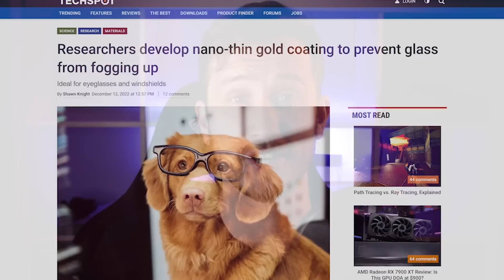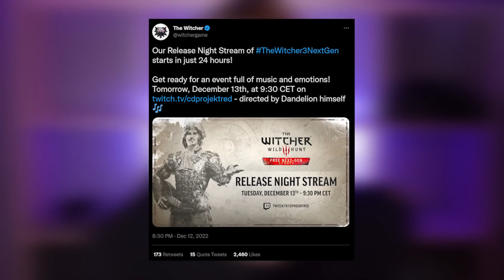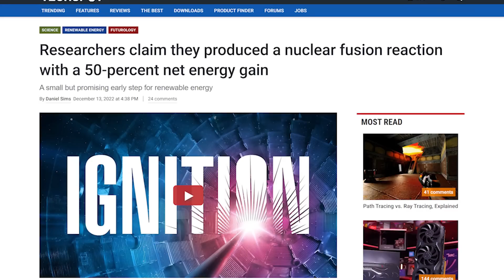WRAPNEWS 042 - NEXTGENOWY WIEDŹMIN TRZECI... [DOKOŃCZ W KOMENTARZU]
Produkcja: Zbyszek "Kebab" Piotrowicz
Tekst: Paweł Chrzan

Muzyka:
Casey Calhoun

00:00 - Zmarł Mirosław Hermaszewski
00:48 - Okulary nieparki
02:37 - Nextgenowy Wiedźmin 3
04:04 - Proszę nie kasować bilecików
05:17 - Fuzja jądrowa - tak czy nie?
06:18 - Nagły atak informatyka